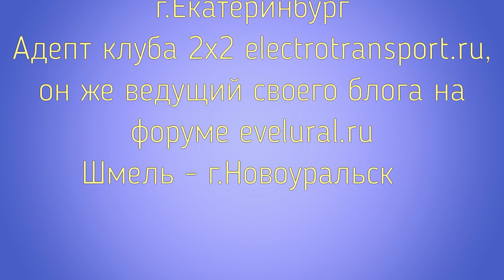Встреча на Шишиме..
Пикник на реке Чёрный Шишим, это река басейна реки Чусовая. Если плыть, плыть и плыть, то через Чусовую, сплавившись по Каме и пройдя по Волге можно попасть на Каспий.
  А пока - поиск артефактов на заброшенной ЗРК. Обед на Починковском пруде.
Ну и гастрономическая изюминка - готовим "СУХАРНИК - простой старинный рецепт в походных условиях